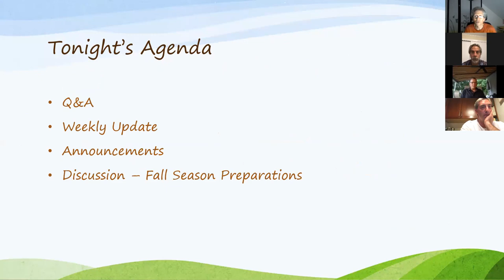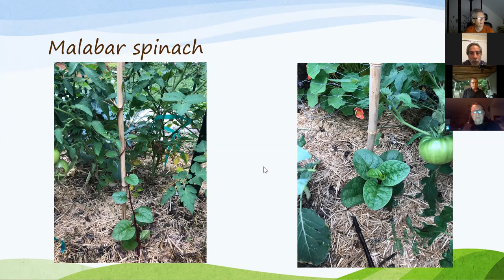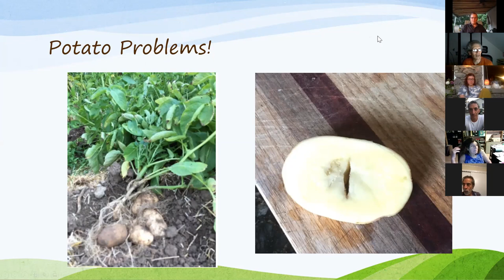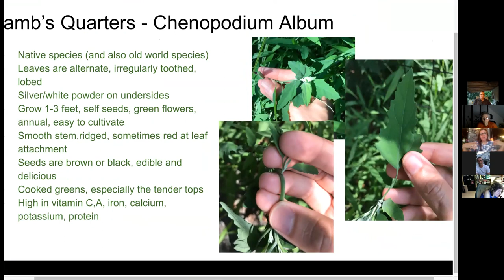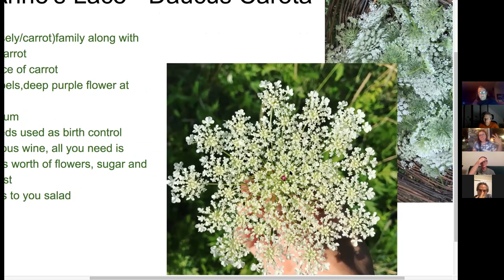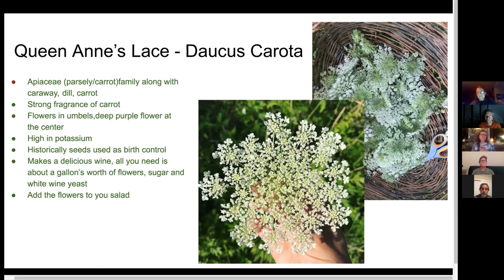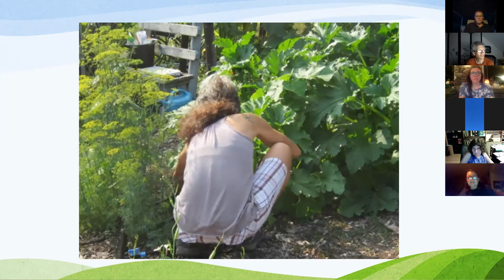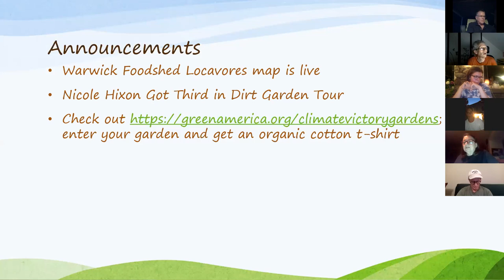E10: Sustainable Warwick Presents: Zoom Gardening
| Join Warwick NY area gardening professionals as they answer questions about local gardening issues that affect area gardeners in the Hudson Valley region.